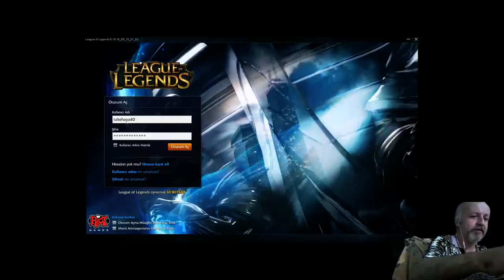HOKKAH ANASON CİFT ELMA & Nargile Gaming